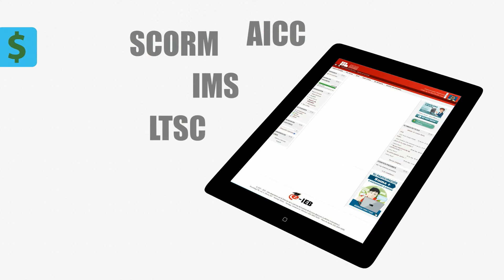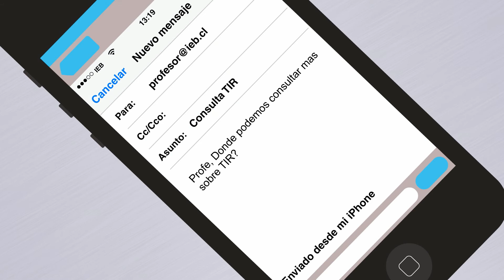¿Porqué estudiar en el IEB?